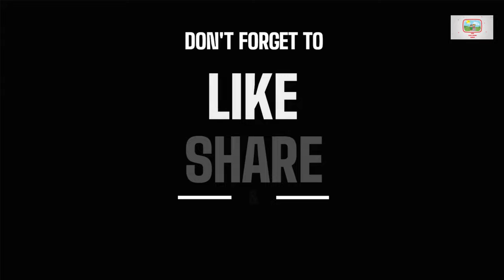Different Forms Of Transportation For Kids - Land Water Air And Rail Transport Vehicles Names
Welcome to our fun and educational video for young learners! In this video, we'll be exploring the different forms of transportation or modes of transportation that people use to travel from one place to another. We'll be focusing on three main forms of transportation: land, water, and air transport.

Your child will learn the names of various vehicles that fall under each category and hear the sounds they make. From cars and buses to boats and planes, we'll cover it all! This video is perfect for toddler-aged children who are curious about the world around them and eager to learn new things.

By the end of this video, your child will have a better understanding of the various modes of transportation and the different ways people travel.

So, sit back, relax, and enjoy this fun-filled and informative video with your little ones!

0:00 Introduction
0:07 JEEP
0:13 TRACTOR
0:19 HORSE CARRIAGE
0:28 POLICE CAR
0:34 FIRE ENGINE
0:43 DOUBLE-DECKER BUS
0:55 TOW TRUCK
1:01 RESCUE TRUCK
1:12 MILITARY AMBULANCE
1:18 GARBAGE TRUCK
1:29 DUMP TRUCK
1:58 WEDGE-HAMMER EXCAVATOR
2:05 ROAD ROLLER
2:17 CRANE TRUCK
2:23 FORKLIFT
2:27 ROAD GRADER
2:34 FRONT LOADER
2:45 CONCRETE MIXER
2:51 SCISSORS LIFT
3:00 BULLDOZER
3:06 SNOW PLOWING TRUCK
3:11 ASPHALT PAVER
3:17 TAXI
3:25 SEMI TRUCK
3:34 TANKER TRUCK
3:43 FLAT-BED TRUCK
3:48 CAR TRANSPORT TRUCK
4:02 FUEL TRUCK
4:10 CARAVAN
4:19 SCHOOL BUS
4:33 PICKUP TRUCK
4:42 LIVESTOCK TRUCK
4:49 RACING CAR
4:57 STEAM ENGINE TRAIN
5:08 DIESEL TRAIN
5:16 ELECTRIC TRAIN
5:27 SUBWAY
5:44 CARGO TRAIN
5:52 INTERCITY EXPRESS
6:21 DOUBLE-DECKER TRAIN
6:32 CABLE CAR
6:40 TRACK REPAIR MACHINE
6:49 AIRPLANE
7:06 PRIVATE JET
7:15 FIGHTER JET
7:33 POLICE HELICOPTER
7:40 RESCUE HELICOPTER
7:51 MILITARY HELICOPTER
8:00 CRUISE SHIP
8:10 SPEED BOAT
8:28 SAILBOAT
8:37 YACHT
8:46 AIRCRAFT CARRIER